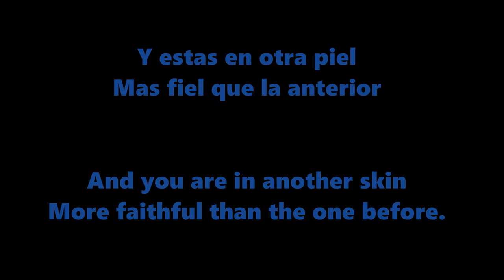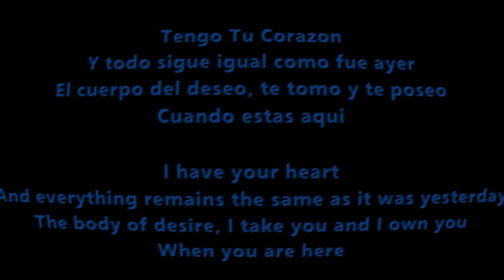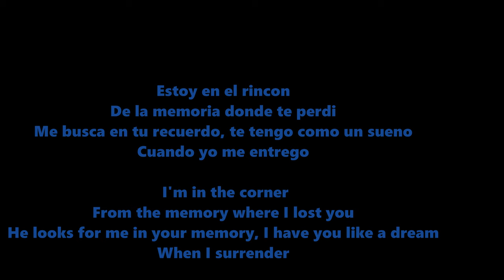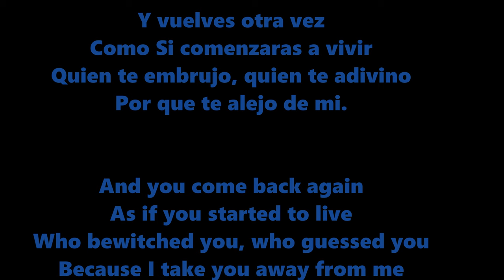EL CUERPO DEL DESEO THEME SONG ENGLISH LYRICS ( SONG BY LORENA ROJAS)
This fan-vid is made  for  fun, with no profit gained.

Song                    El Cuerpo Del Deseo
Artist                   Lorena Rojas
Album                  MediaMuv Discos
Licensed to
youtube by         MediaMuv (on behalf of V/A Music Inc); UMPI, ASCAP, Sony
                               ATV Publishing, LatinAutorPerf, ARESA, UMPG Publishing,